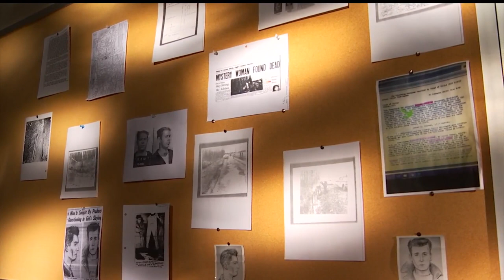ColdCase13 009: Ruth Whitman, Part 3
ColdCase13 takes us deep into the files of the Colonie Police Department. A case that hadn't just gone cold – but had been completely forgotten – involves a young girl murdered 60 years ago. Investigators have given us access to everything – convinced that telling the whole story may be their only remaining chance to solve the mystery and the murder of Ruth Whitman.